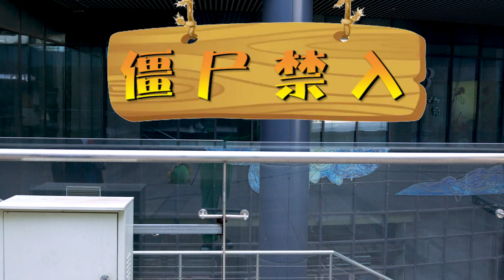Plants vs zombies - Zombies want to eat their brains but are bombarded by potato mines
Live action plant vs. zombie game, zombies want to eat their brains but are bombarded by potato mines

Plants vs. Zombies, real plants vs. Zombies, zombies, sunflowers, potato mines, pea shooters, pea pods, Plants vs. Zombies, Plants vs. Zombies 2